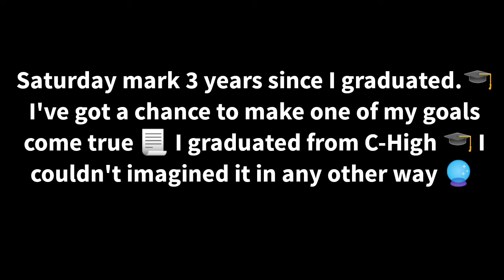SLIDESHOW OF MY SENIOR + GRADUATION PHOTOS 🎓 (claas of 206) | lifewithalexis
Intro edited by @manny.ava